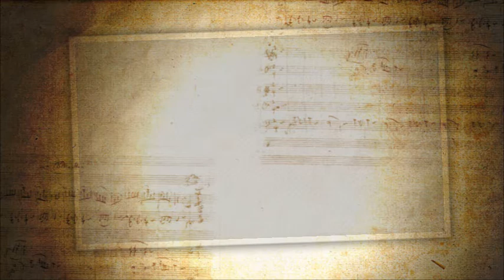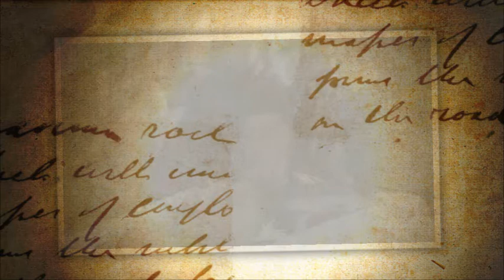ne este dor de tine VALENTIN